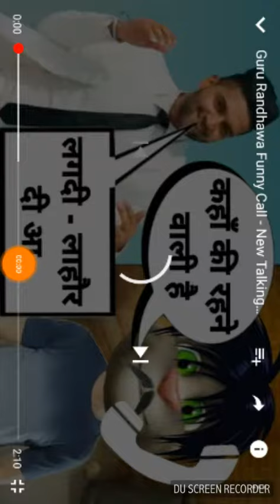Guruandwa and cat comedy